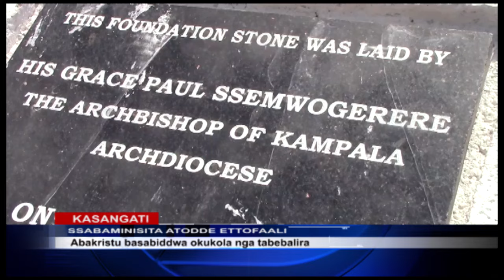Rt. Hon. Robinah Nnabanja asonze ku ttofaali mu kuzimba ekkanisa.